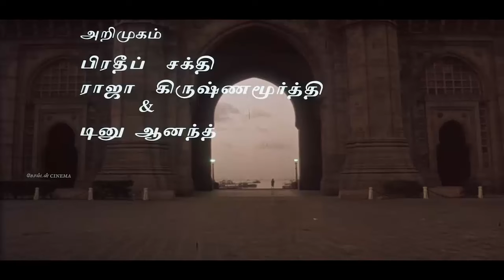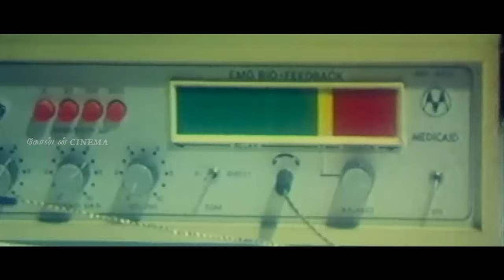கேட்டாலே தூக்கம் வரும் இளையராஜா இரவு பாடல்கள் | Ilayaraja Soga Padalgal | Sad Songs 80s.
Movies
ShortFilms
Special Programs
Events
Movie News